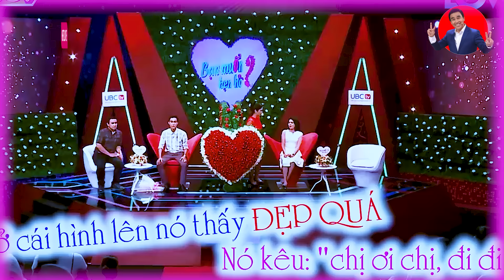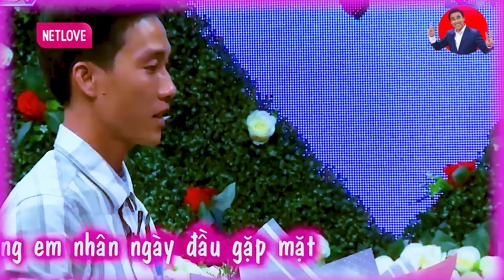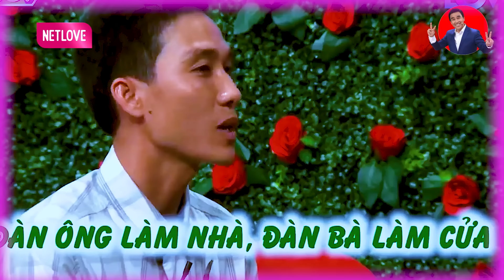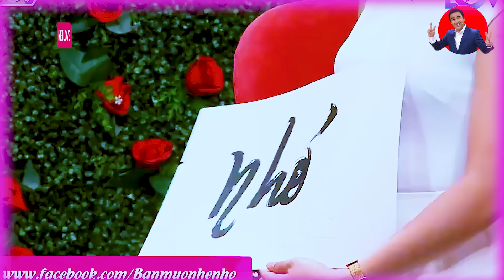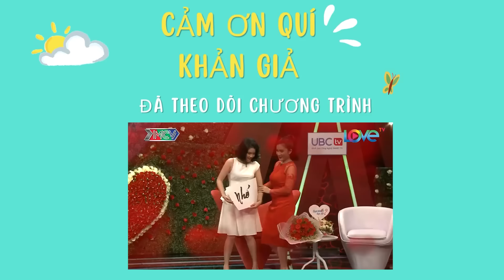Chàng trai ĐI THU GOM RÁC khiến bạn gái MUỐN BỎ VỀ không muốn hẹn hò và CÁI KẾT BẤT NGỜ